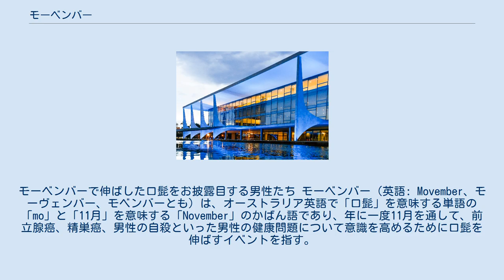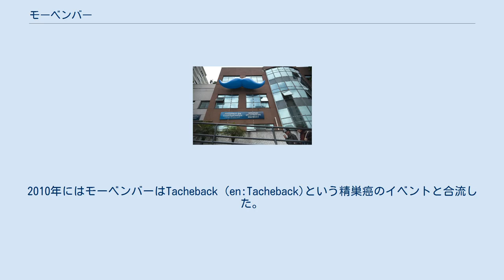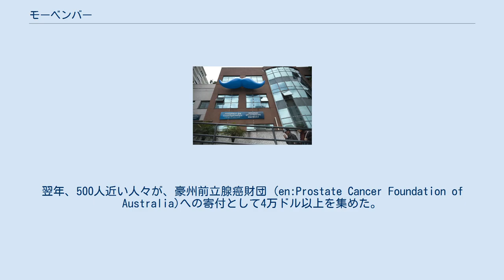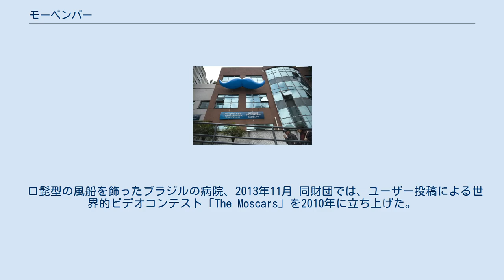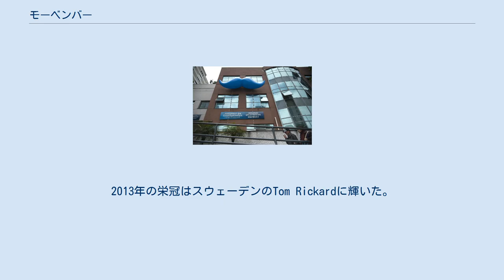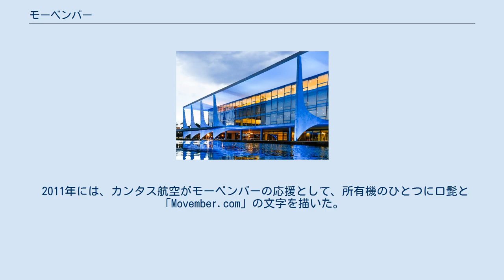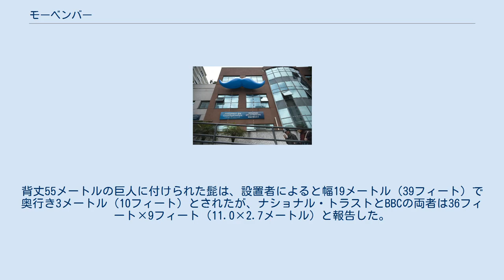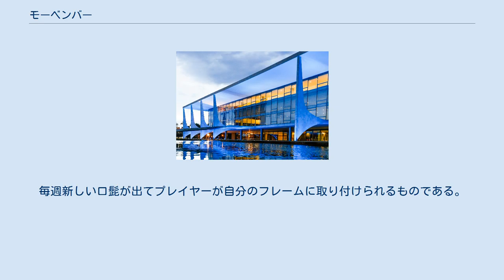モーベンバー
モーベンバーで伸ばした口髭をお披露目する男性たち モーベンバー（英語: Movember、モーヴェンバー、モベンバーとも）は、オーストラリア英語で「口髭」を意味する単語の「mo」と「11月」を意味する「November」のかばん語であり、年に一度11月を通して、前立腺癌、精巣癌、男性の自殺といった男性の健康問題について意識を高めるために口髭を伸ばすイベントを指す。
モーベンバー財団 (the Movember Foundation)がMovember.comを立ち上げてモーベンバー・チャリティーイベントを開催する。
モーベンバーの目標は「男性の健康の様相を変える」ことである。
 男性たちに関わってもらうようにすることで（このような男性たちのことをこの企画では「Mo Bros」と呼ぶ）、モーベンバーは癌の早期発見・診断や効果的な治療を増やし、最終的には予防で減らせる死亡を減らすことを目的としている。
モーベンバー財団では、毎年のチェックアップのほかに、男性たちが家族歴に意識を向けることや、より健康なライフスタイルを選ぶことを促している。
モーベンバーは口髭を運動の推進シンボルに据えて、前立腺癌、精巣癌、メンタルヘルスと自殺の予防という重要な三つの部門に注目を当てている。
発足以来、モーベンバー財団は8億3700万ドルを集め、20か国以上の1200以上にわたるプロジェクトに助成してきている。
 2004年以来、モーベンバー財団は、オーストラリアとニュージーランドで、前立腺癌やうつ病といった男性の健康問題への意識を高め基金を募るイベントを運営している。
2007年には、アイルランド・カナダ・チェコ・デンマーク・エルサルバドル・スペイン・英国・イスラエル・南アフリカ・台湾・米国でもイベントが開かれた。
2011年の時点で、カナダがすべての国のうちで最もモーベンバー運動に貢献している国となっている。
2010年にはモーベンバーはTacheback (en:Tacheback)という精巣癌のイベントと合流した。
 2012年には、Global Journalはモーベンバーを世界のNGOのトップ100の一つに挙げている。
 オーストラリアのSeven Nightly Newsは1999年に、サウスオーストラリア州アデレードの若い男性のグループが「モーベンバー」という言葉を作り出して11月の一か月間ずっと口髭を伸ばすチャリティ活動をしようというアイディアを出したことを報じた 。
この報道では、アデレードを本拠とする「モーベンバー委員会」のメンバーが、モーベンバーのアイデアをある晩パブでいかにして思いついたかを説明していた。
このグループはアデレード在住の男性80人から始まり、すぐに全国的な現象になった。
彼らには、「Growing whiskers for whiskers（髭のために髭を伸ばそう）」という定義でTシャツを売ることで英国動物虐待防止協会のために寄付金を募る目的もあった.。
 2004年、メルボルンの別の男性30人のグループが、前立腺癌と男性のうつ病に対する関心を呼び起こす目的で30日間口髭を伸ばすイベントを企画した。
この運動は、Adam Garone、Travis Garone、Luke Slattery、Justin (JC) Coughlinがほかの友人ら26人を誘って、口髭を伸ばす流行を「呼び戻そう」という要望のもと始めたものである。
翌年、500人近い人々が、豪州前立腺癌財団 (en:Prostate Cancer Foundation of Australia)への寄付として4万ドル以上を集めた。
これは当時、同財団が得た寄付金のうちで最大額のものであった。
このグループは、のちにモーベンバー財団になった。
モーベンバー運動を始めてから3年後、この組織はオーストラリアの公的寄付金事業として認められるようになった。
 これ以来モーベンバー財団は、南アフリカとヨーロッパに広がり、さらに2006年に北アメリカにも広がって、世界中で1億7400万ドルの寄付金を集めた。
2009年に、モーベンバーは米国で寄付金事業としての公的なステータスを得た。
2010年には、米国での参加者だけで750万ドルの寄付を得た.。
2012年には、110万人の人たちが参加を表明し、寄付金は9500万ドルにも上った 。
 口髭型の風船を飾ったブラジルの病院、2013年11月 同財団では、ユ...